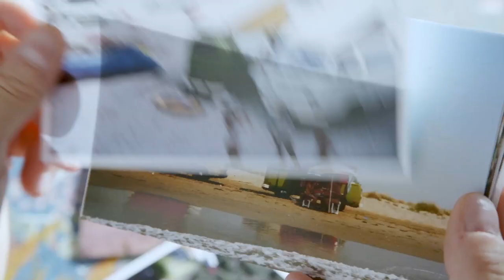EN CAMPING-CAR, Une histoire de nos vacances | Extrait 2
Alors que les 30 Glorieuses s’achèvent, les vacances se sont installées dans les habitudes et les pratiques des français. A la croisée de la démocratisation des congés-payés, de la mythologie du flower-power aux États-Unis et celle des grands espaces sauvages, le combi devient un élément familier des routes de vacances. Il va faire le bonheur des français issus de classes moyennes ou populaires en offrant un mode de vacances particulier. Avec des archives amateurs de films de vacances des années 70-80, Ivan Jablonka et Andres Jarach s’essaient dans EN CAMPING-CAR - une histoire de nos vacances à une mythologie du camping-car de ces années-là.

L’arrivée dans les villages du pourtour de la Méditerranée, la recherche du spot, le déploiement du campement pour la nuit, la liberté du camping sauvage, les sensations de vacances… Plus qu’un véhicule, cet habitacle simple et original, ce condensé d’ingéniosité est une philosophie, un rapport aux vacances. Depuis les lignes de fabrication des usines Volkswagen jusqu’aux pays nouvellement membres de l’Union Européenne qu’il traverse, le combi est aussi le symbole d’une époque.

Avec la complicité d'Ivan Jablonka, de ses souvenirs de vacances en camping-car et de son analyse historique, le film nous fait revivre cette épopée.

Un film d'Andrés Jarach
Adapté du livre « En camping-car » de Ivan Jablonka - Editions du Seuil
Commentaire écrit par Ivan Jablonka
Avec la voix de Eric Caravaca
Musique originale : Etienne Charry
Montage : Alexandre Auque
Image : Gerogi Lazarevski
Archives et production : Mathilde Bracci
Produit par Nils Andersen